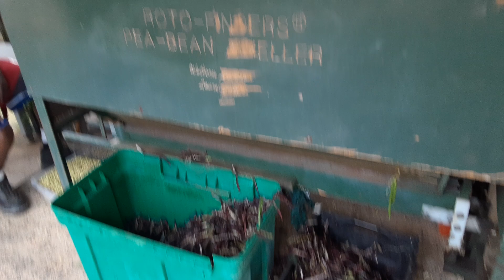shelling purple hull peas at the Opelika farmers market